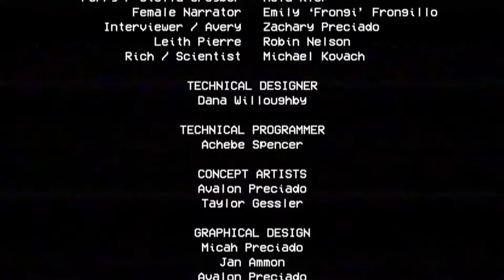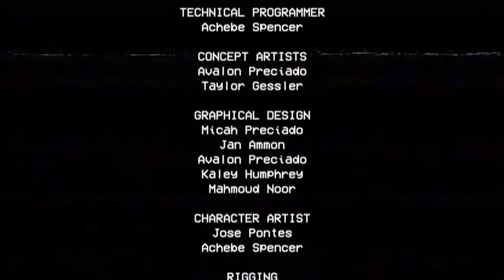Do NOT Play POPPY PLAYTIME In 2024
➡️ Poppy Playtime | Chapter 1 | It's Poppying Playing Time
(To not mislead you this was made in early 2023)

➡️ Editor: @SplitPrime
➡️Thumbnail By: @Hershey_Animates

This isn't Dream's Minecraft Manhunt, Minecraft But, Or Luke TheNotable's Minecraft 100 Days, Or Skeppy's Trolls, this is Diamond's Fantasy, a Minecraft Roleplay Channel inspired by the Steve Creepypastas made popular by Famous Youtubers Such As FavreMySabre/Elan, Shark/09SharkBoy UnspeakableGaming/Nathan, MooseCraft/Moose and PrestonPlayz/Preston